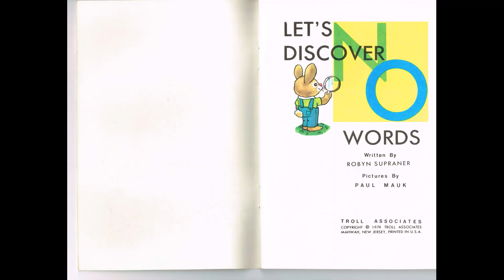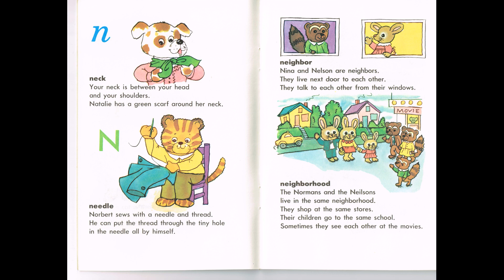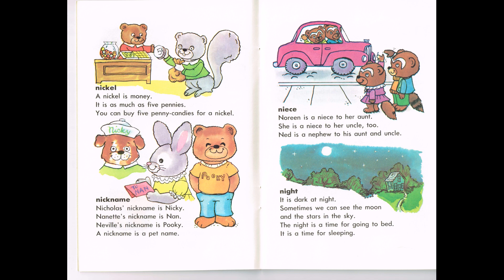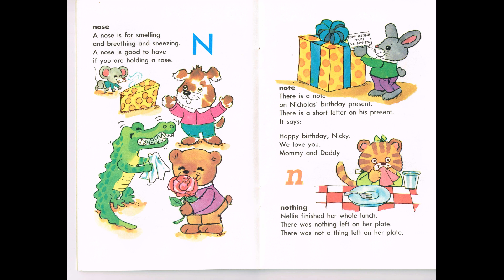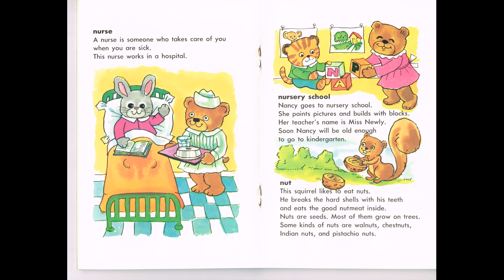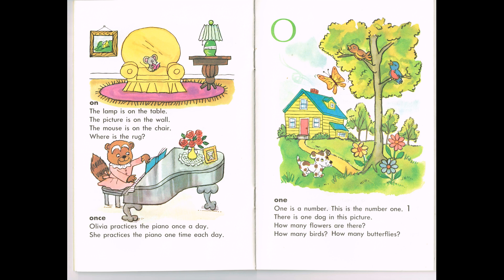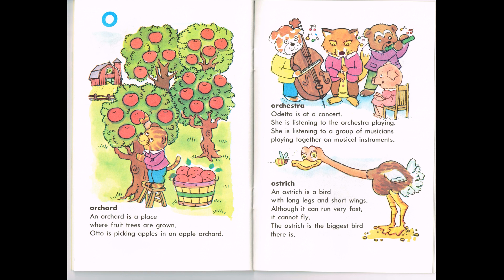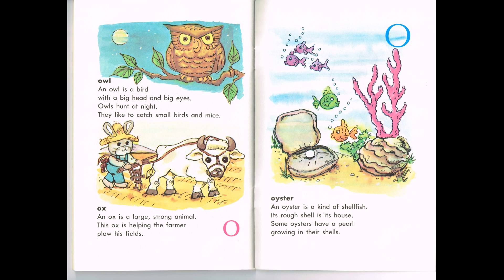Let's Discover "NO" Words (1974)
Troll Associates